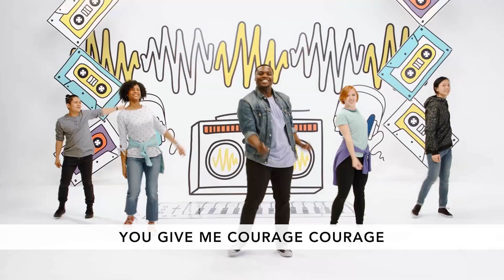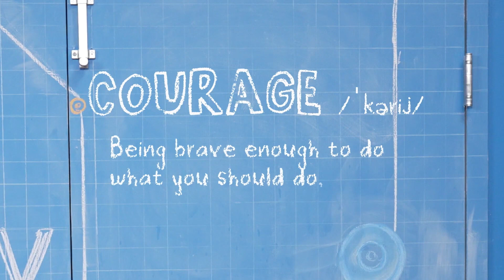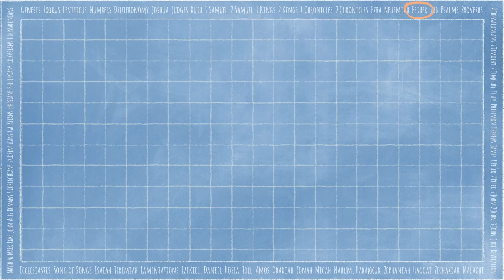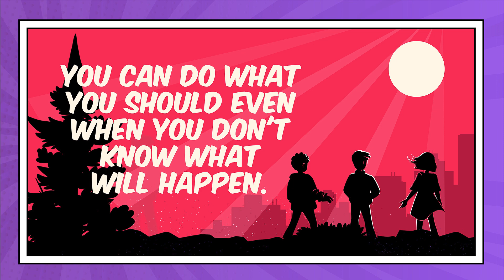K-3 OnlineExperience 11/27/22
Even though our month on courage is coming to an end, remember, you can do what you should even when you don’t know what will happen.